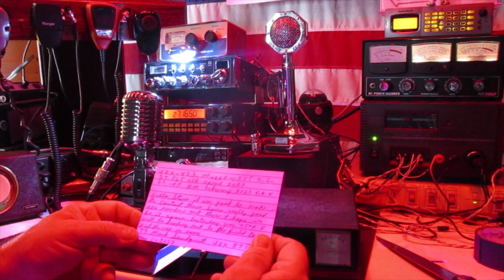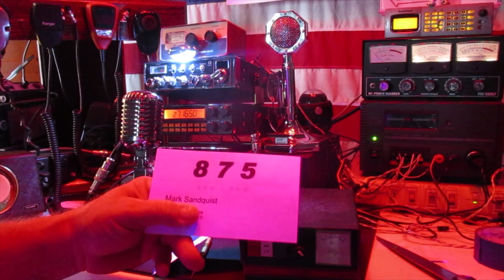Blue Tape Time / Envelope Opening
I received an envelope from Mr. Mark Sandquist, 9TC UDX875 of Alberta Canada. It really made my day. ✌